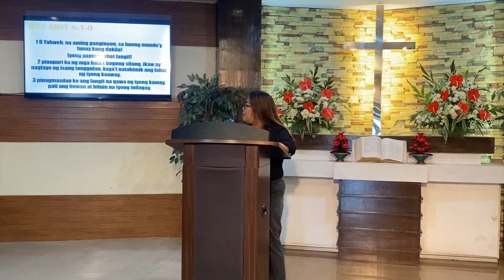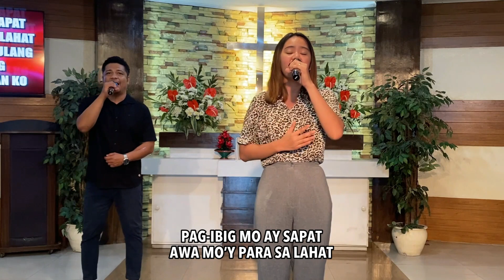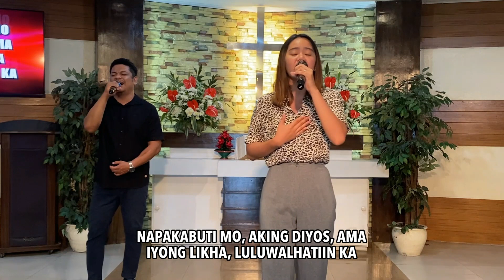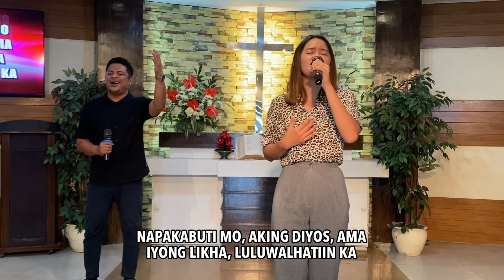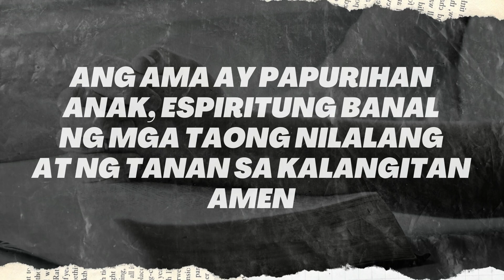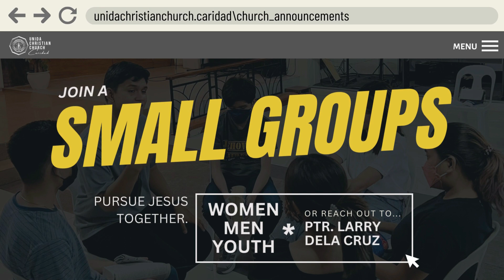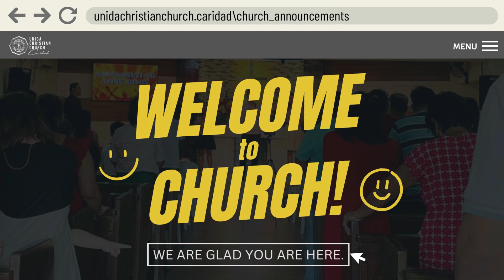Worship Service Online | "How God Tests our Faith"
Welcome sa ating Worship Service Online! Invite your friends or family by sharing this to your social media accounts. Together, let's praise and glorify our Lord!

Setlist:
04:26 - Ako'y Nagtitiwala Sa'yo
12:04 - Napakabuti Mo